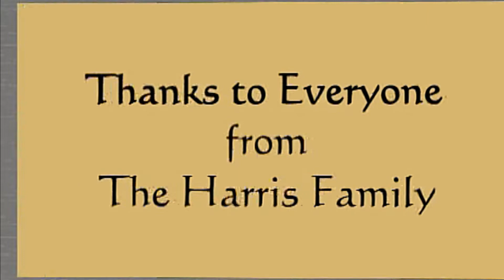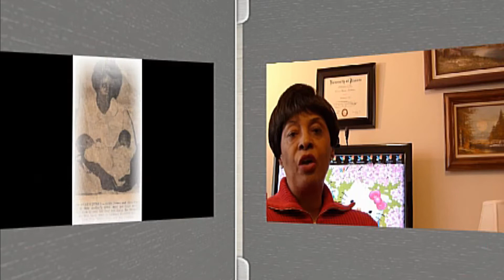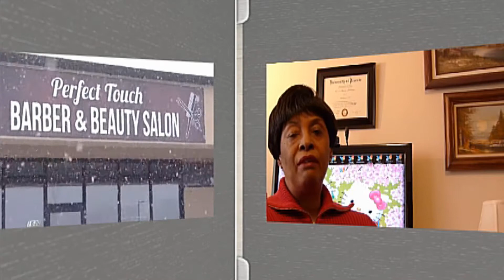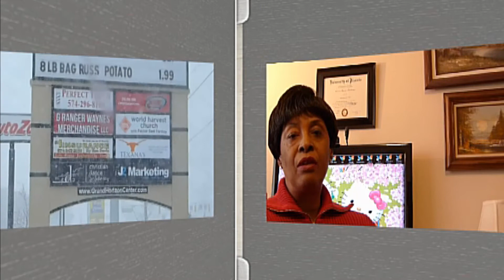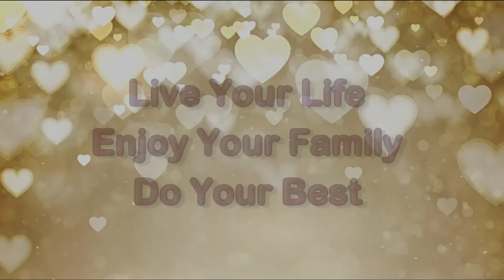James Harris' Mother says "Thank you" to Everyone!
James Harris' mother (Geneva) says thank you to all family, friends, and acquaintances, who gave of their love, time, and condolences, @ the passing of her beloved son. The outpouring of brotherly and sisterly love was truly the perfect way to say so long to James, who gave his all through "The Perfect Touch" (professionally and personally). Thank you kindly, and God bless you all.